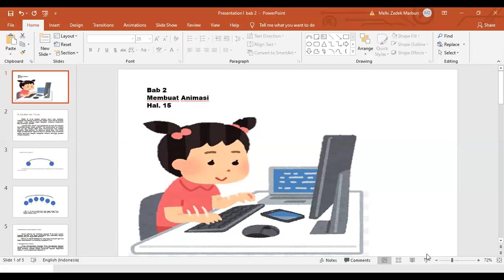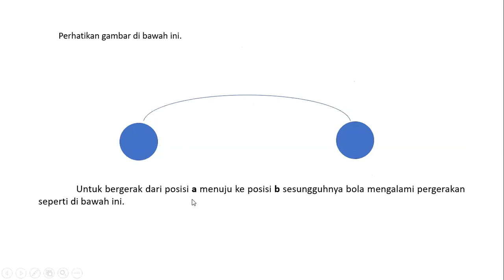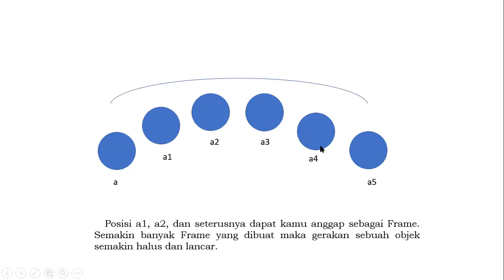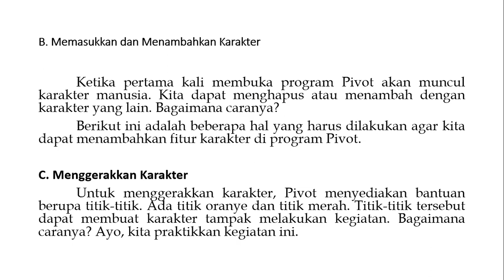TIK Bab 2, Membuat Animasi, By: Tc. Melki Marbun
Sekolah Kristen Tabgha